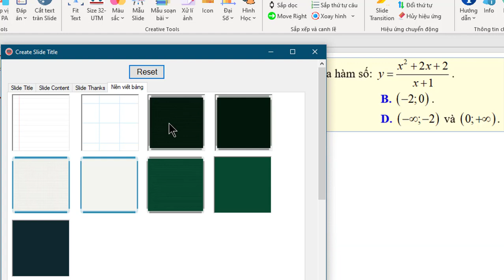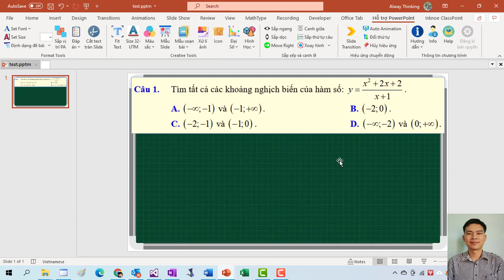Tạo nền viết bảng cho Silde [Hỗ trợ PowerPoint Tutorial]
Thầy Lam TV- Kênh hỗ trợ thầy cô ứng dụng CNTT trong dạy học.